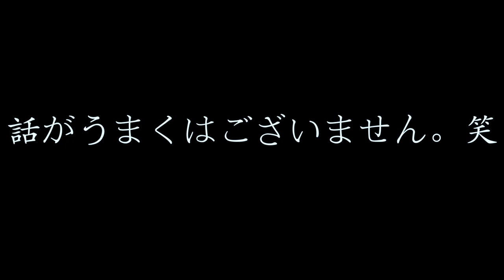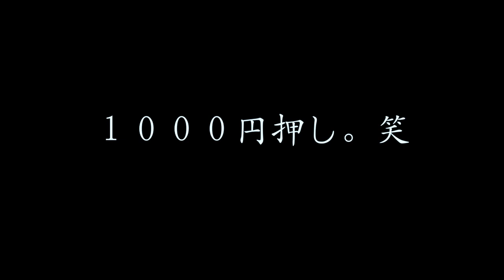【Vlog】 リアルタイム更新！東京来たよ〜〜！I'm in Tokyo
▼今日の動画♥
夏休みに入り、皆さん元気にお過ごしですか〜〜？！♥
ついに！とっても久々に！東京にやってまいりました〜！♥
色んな場所発掘して帰りたいと思うので、皆さんのオススメのお店やカフェ等たくさん教えてください♥